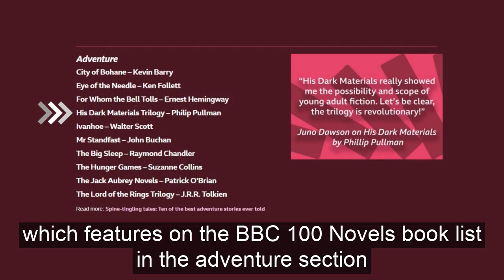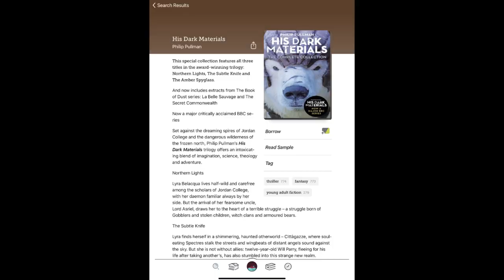Book Review: Northern Lights by Philip Pullman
Sandy's book review is of Northern Lights by Philip Pullman, the first book in the His Dark Materials trilogy.

The trilogy is available to borrow in print or audiobook. It is also available via our eLibrary Libby